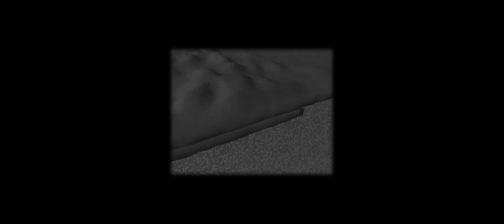The Weight of Mountains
This is a short film about the processes by which mountains are created and eventually destroyed. It is based upon the work of British geographer L. Dudley Stamp, and was shot in Iceland.

Physical geography and geology is an enormous and fascinating subject, and this film only touches upon the surface of the discipline. For those who wish to further advance their knowledge in this field, additional reading and research is recommended.

The film was created as part of The Weight of Mountains filmmaker residency program. For more information please visit twom.is/
The voiceover was largely based on publications from 1951, so please forgive the outmoded use of the term "mankind" and "his" actions.

Animation courtesy of NASA/Goddard Space Flight Center Scientific Visualization Studio